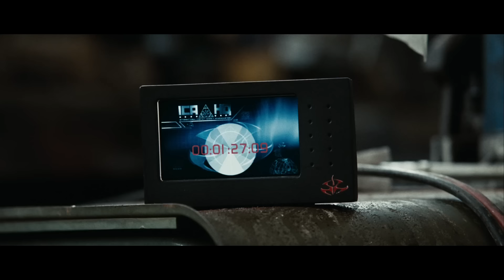HITMAN Clip - "Agent 47 Kidnaps Marklov" (2007)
PLOT: A gun-for-hire known only as Agent 47 hired by a group known only as 'The Organization' is ensnared in a political conspiracy, which finds him pursued by both Interpol and the Russian military as he treks across Russia and Eastern Europe.

RELEASE DATE: 21 November 2007 (USA)
GENRE: Action, Crime, Thriller
STARS: Timothy Olyphant, Dougray Scott, Olga Kurylenko